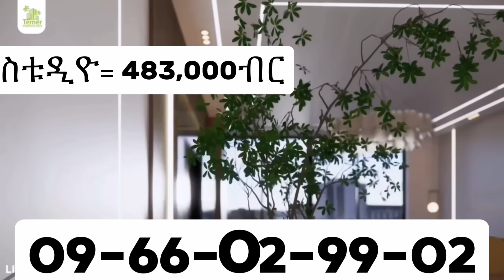ኤርትራ ራሷን አገለለች! የጎጃም ፋኖድባቅ ተመታ!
የኢትዮጵያ ባንክ አካውንት
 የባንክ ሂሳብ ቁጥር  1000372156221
“Mehal Media” is an Amharic phrase, which, in essence, means a “central venue”. This channel is dedicated to provide a platform where various perspectives are reflected on current, past, and future social, political, scientific, religious, economic, health, legal, historical, and cultural events and phenomena that affect East Africa; especially, our beloved homeland, Ethiopia.

Mehal Media encourages civil, respectful, positive discourses and discussions as it serves as a venue for peoples of Ethiopian  origins to share their opinions, frustrations, concerns, expectations, life-experiences, aspirations, hopes, and dreams.

Mehal Media does not offer any professional advise, nor does it make claims of expertise in any general or particular area.

Any discussions points, thoughts, views, assertions, perspectives, and opinions expressed by viewers and readers, be it in writing, graphically, vocally, or in any other way, do not necessarily reflect the opinions of Mehal Meda and/or its management; therefore Mehal Meda and/or its management are not responsible for contents that other individuals and entities may express, publish, post, voice, upload, distribute or transmit on Mehal Media’s YouTube channel and/or its website and comment section